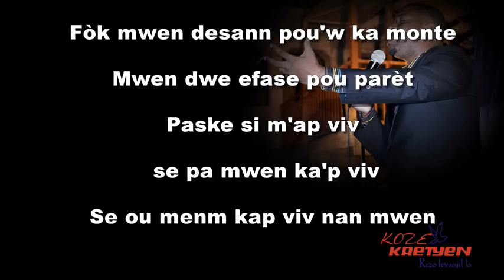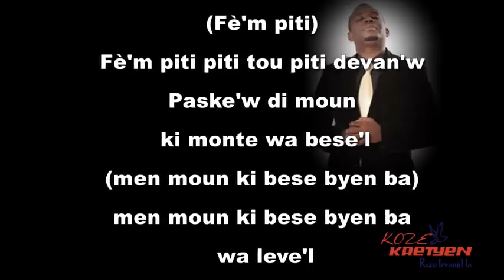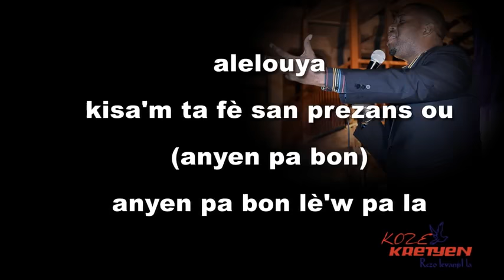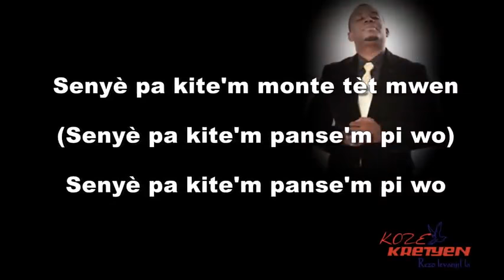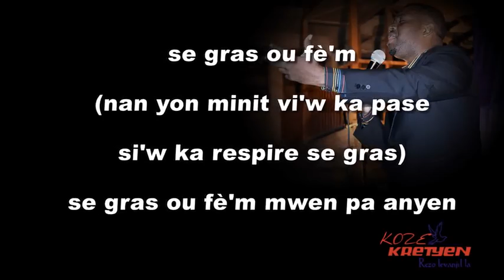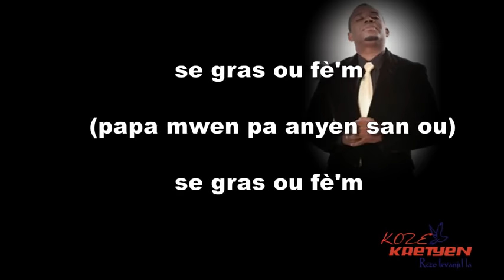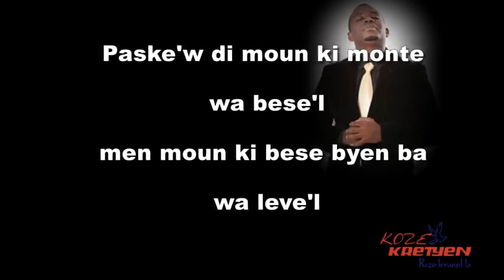Senyè pa Kitem Monte Tèt mwen ( Frère Enock Jean Louis)